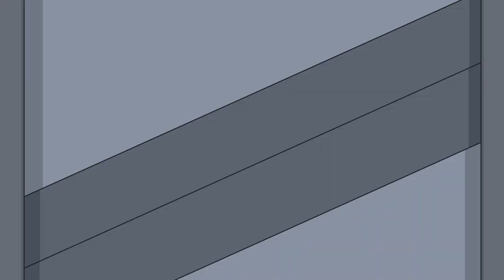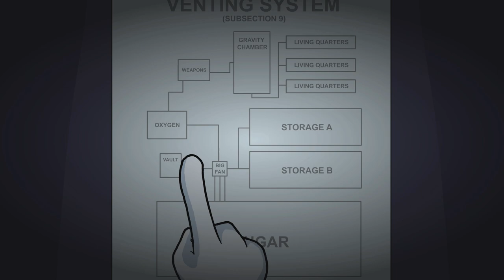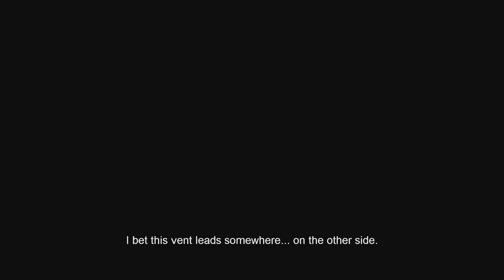Henry Stickmin Collection - All Toppat Orbital Station Scenes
A video of every scene where the Toppat Orbital Station (launched) makes an appearance in The Henry Stickmin Collection. All mentions are included too. For the Rocket scenes check out this video!